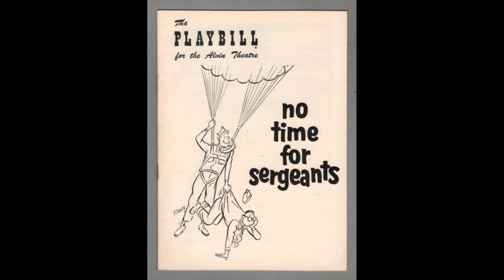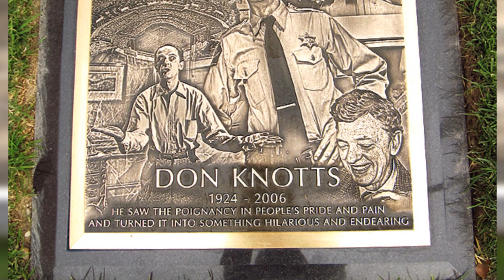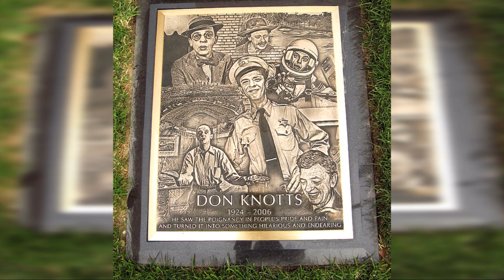How Don Knotts created Barney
In this video we explore how Don Knotts made a place for himself on the Andy Griffith show.